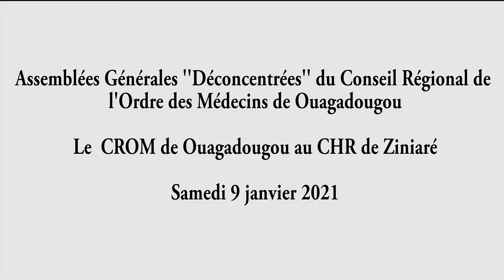Le CROM de Ouagadougou à la rencontre des médecins du Plateau Central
''Assemblées Générales Déconcentrées'', le CROM de Ouagadougou était à Ziniaré hier samedi 9 janvier 2021 pour rencontrer les médecins de sa région.